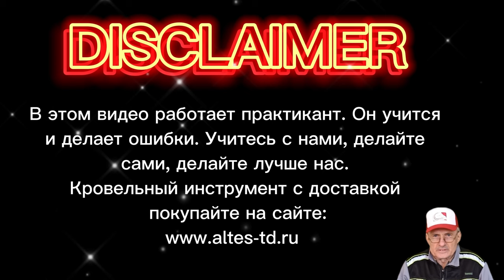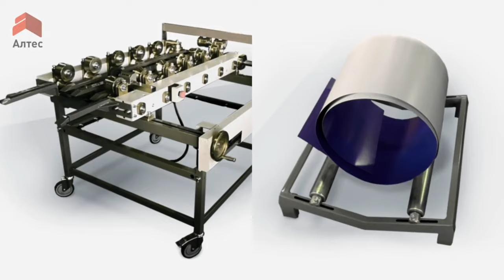✅КРОВЕЛЬНЫЙ ИНСТРУМЕНТ КУПИТЬ✅